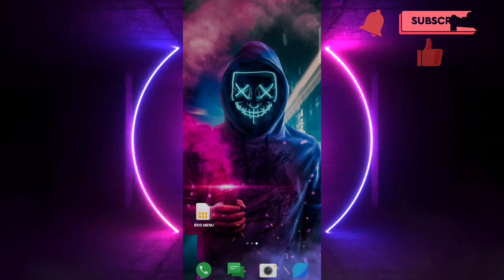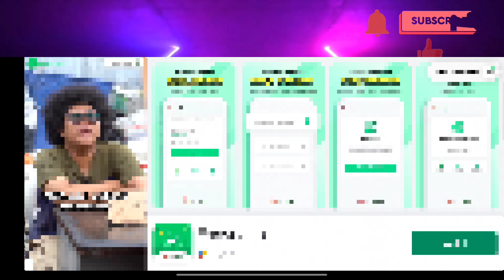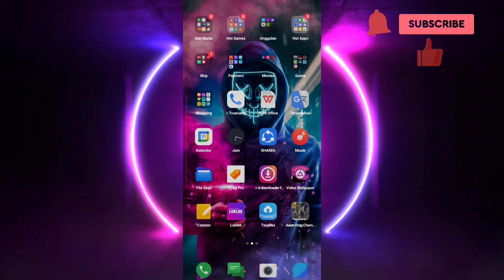Cara Mengatasi Tidak Bisa Main Mode Battle Online Di Game Asian Drag Champion PVPonline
Okee,,

Pada kesempatan kali ini saya akan membagikan video bagaimana cara mengatasi tidak bisa main mode battle online di game asian drag champion pvponline...

Selamat mencoba...